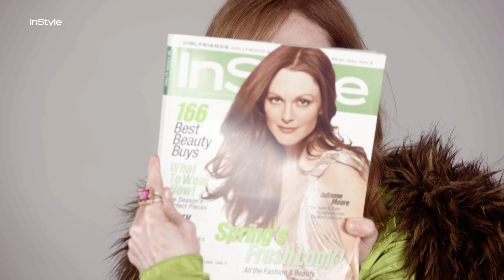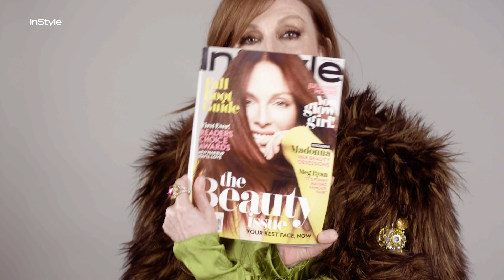Julianne Moore Looks Back At Her 6 InStyle Covers | 25th Anniversary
What better way to celebrate InStyle’s 25th anniversary than with a walk down memory lane? September cover star @JulianneMoore takes the “hot seat” to walk us through her past cover stories—vintage @gucci, surprising hair looks, awkward posing and all.